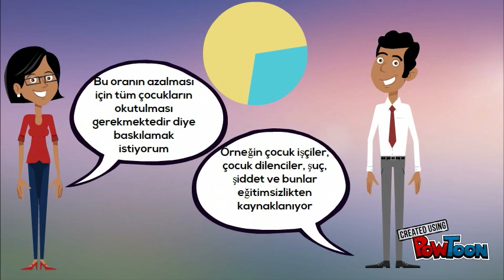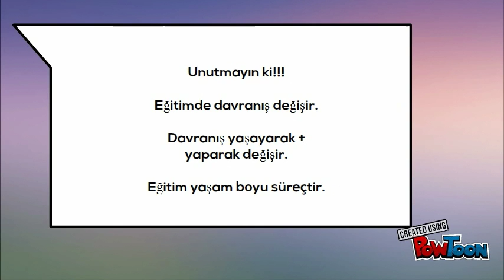berfin görkem çelik